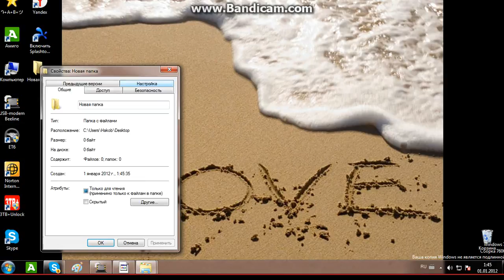letsplay antesaneli papka